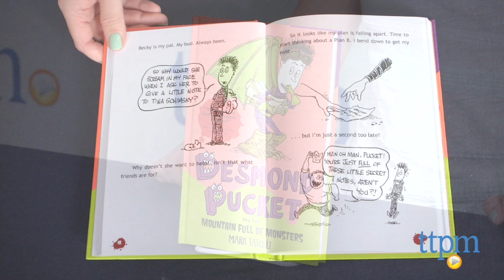Desmond Pucket and the Mountain Full of Monsters from Andrews McMeel Publishing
Desmond Pucket and the Mountain Full of Monsters by Mark Tatulli is a 240-page illustrated chapter book that follows monster lover Desmond on his sixth grade field trip to Crab Shell Pier. For full review and shopping info

Product Info:
Desmond Pucket and the Mountain Full of Monsters by Mark Tatulli is a 240-page illustrated chapter book that follows monster lover Desmond on his sixth grade field trip to Crab Shell Pier. Desmond's one goal for the day is to get his crush Tina Schimsky to ride the Mountain Full of Monsters ride with him. But it's not going to be easy. Desmond must outwit the tyrannical Mr. Needles and class bully Scott Seltzer to not only ride the ride but also save it from destruction at summer's end.

The back of the book features a More to Explore section with instructions on how kids can create their own monster magic, such as an exploding cake and a light-up zombie head.